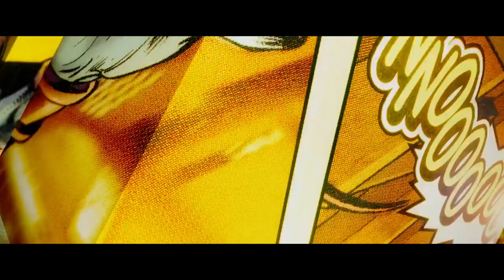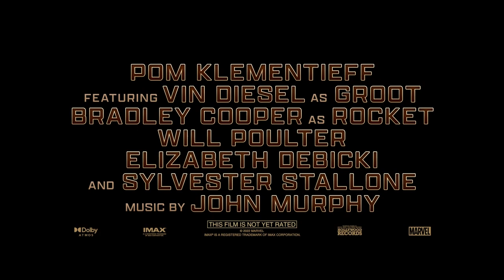Every 'Guardians of the Galaxy' Trailer (2014-2023)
Take a look back at the 'Guardians of the Galaxy' trailers through the years. Which was your favorite?

00:00 Guardians of the Galaxy
02:24 Guardians of the Galaxy Vol. 2
04:45 Guardians of the Galaxy Vol. 3